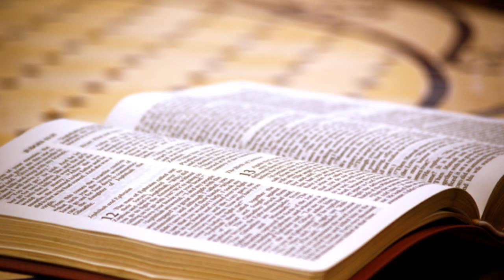Evangelio y homilía de hoy viernes 29 de mayo de 2020 (de nazaret.tv)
Nazaret TV te ofrece el evangelio y la homilía de hoy,  viernes 29 de mayo de 2020 - Desde la parroquia de Santa Teresa del Niño Jesús en Barcelona. Predica el sacerdote: Rvdo. Enric Ribas, pbro. Diácono: Vicente Martí.  Día litúrgico: viernes de la 7ª semana de Pascua.